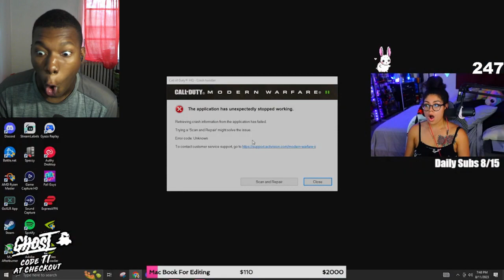the MOST LOVED SMG in Warzone 2 (Best Vel 46 Class Setup) REACTION